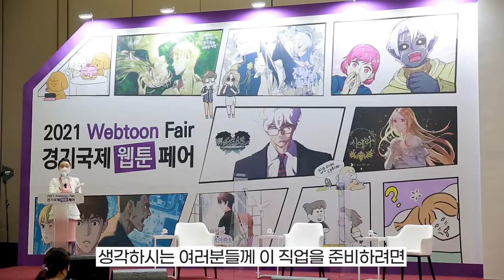웹툰pd 되는법이 궁금해? 웹툰pd토크쇼 /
웹툰pd가 되고 싶은 분들 주목~!!!

지난 2021년 10월 일산 KINTEX에서 주최된
제2회 경기국제웹툰페어의 공식행사로 열린 현직 웹툰PD 토크쇼!!

이 날 초청된 ab엔터테인먼트의 김태인 pd님, 신재선 pd님께서
 웹툰pd라는 직업에 대해 많은 이야기를 들려주셨는데요!

웹툰pd가 하는 일은 무엇인지,
웹툰pd가 눈여겨 보는 작품은 어떤 것인지,
웹툰pd가 되려면 무엇을 준비해야하는지,
비전공자도 웹툰pd가 될수 있는지!!!

웹툰pd라는 직업의 A to Z를 차근차근 알아볼까요?